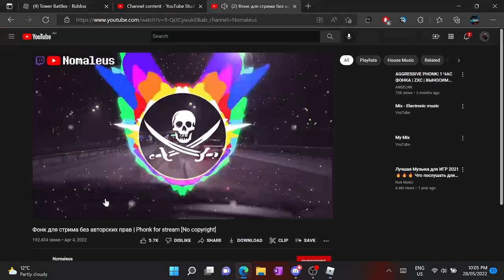(Roblox) Tower battles How to beat City (DUO)